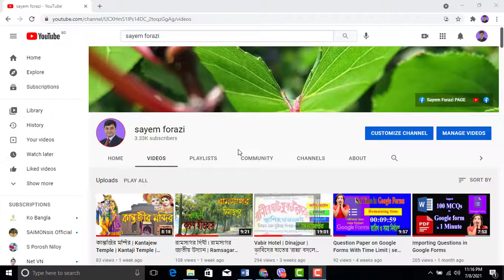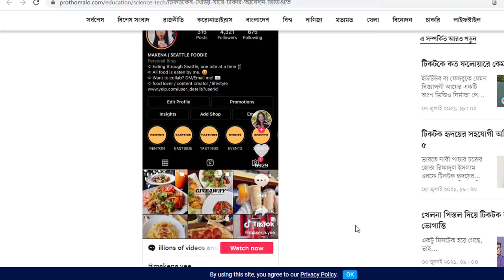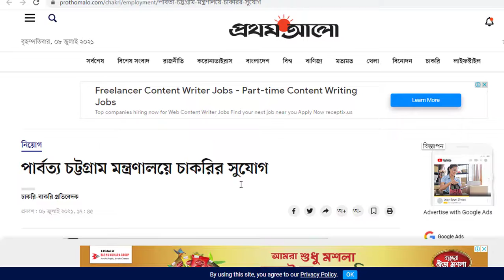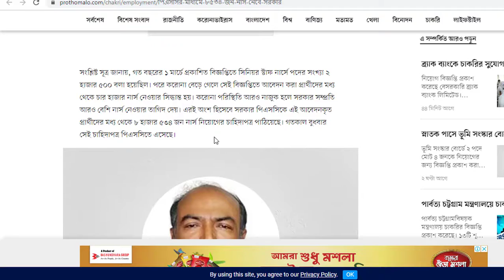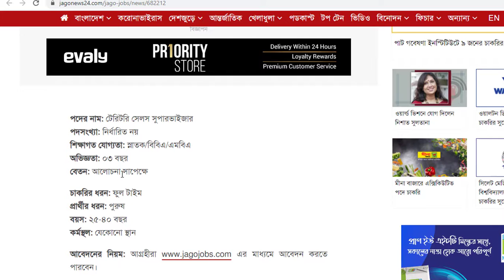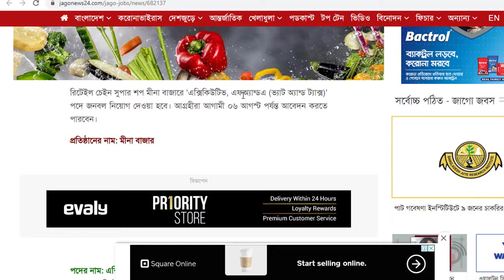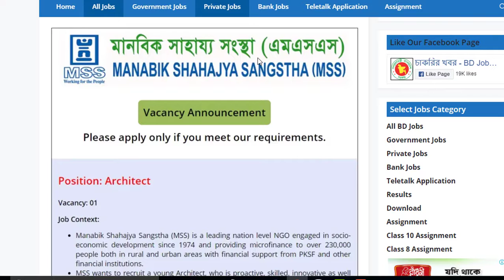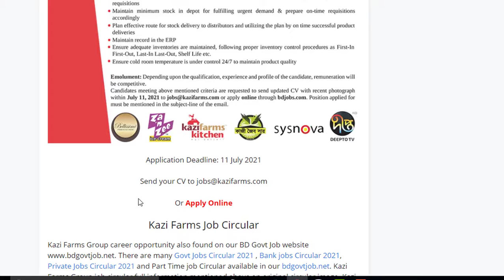job circular 2021 | চাকরির খবর জুলাই ২০২১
টিকটকেই খোঁজা যাবে চাকরি,
চাকরিতে আবেদন করার সুবিধা পরীক্ষা করে দেখছে টিকটক। ভিডিওতে জীবনবৃত্তান্ত তৈরি করে সরাসরি প্রতিষ্ঠানগুলোতে আবেদন করা যাবে।
দ্য ভার্জের প্রতিবেদনে বলা হয়েছে, পরীক্ষামূলক প্রকল্পটির নাম ‘টিকটক রেজুমেস’। কলেজ শিক্ষার্থী এবং তরুণদের আকৃষ্ট করতে সুবিধাটি নিয়ে ভাবছে চীনা অ্যাপটি। এখন পর্যন্ত ৩০টির বেশি প্রতিষ্ঠান টিকটকের পাইলট প্রকল্পে যুক্ত হয়েছে।
৭ জুলাইয়ে শুরু হয়ে ৩১ জুলাই পর্যন্ত চালু থাকবে টিকটক রেজুমেস। আর যাঁদের রেজুমে বড় হবে, তাঁদের জন্য তিন মিনিটের ভিডিও পোস্ট করার সুবিধাও আসছে।

পার্বত্য চট্টগ্রাম মন্ত্রণালয়ে চাকরির সুযোগ
পার্বত্য চট্টগ্রামবিষয়ক মন্ত্রণালয় চাকরির বিজ্ঞপ্তি প্রকাশ করেছে। ১৩টি শূন্য পদে জাতীয় বেতন স্কেল ২০১৫ অনুযায়ী জনবল নিয়োগের জন্য এ বিজ্ঞপ্তি প্রকাশ করা হয়েছে। অনলাইনে আবেদন ফরম পূরণ চলছে। আগামী সোমবার (১২ জুলাই) পর্যন্ত আগ্রহীরা আবেদন করতে পারবেন।
শূন্য পদের নাম ও সংখ্যা
১. কম্পিউটার অপারেটর (পদের সংখ্যা ৪টি), ২. সাঁট মুদ্রাক্ষরিক কাম কম্পিউটার অপারেটর (পদ ৩টি), ৩. ক্যাশিয়ার (পদ ১টি), ৪. ক্যাশ সরকার (পদ ১টি) ও ৫. অফিস সহায়ক (পদের সংখ্যা ৪টি)।

আবেদনের যোগ্যতা
কম্পিউটার অপারেটর: কোনো স্বীকৃত বিশ্ববিদ্যালয় থেকে বিজ্ঞান বিভাগে স্নাতক (সম্মান) বা সমমানের ডিগ্রি থাকতে হবে। কম্পিউটার মুদ্রাক্ষরে প্রতি মিনিটে বাংলায় ২৫ শব্দ, ইংরেজিতে ৩০ শব্দের গতিসহ সংশ্লিষ্ট বিষয়ে স্ট্যান্ডার্ড অ্যাপটিটিউড টেস্টে উত্তীর্ণ হতে হবে। আর ৩০ জুনে বয়স ৩০ বছরের বেশি নয়।
সাঁট মুদ্রাক্ষরিক কাম কম্পিউটার অপারেটর: কোনো স্বীকৃত বিশ্ববিদ্যালয় থেকে স্নাতক বা সমমানের ডিগ্রি; কম্পিউটারে প্রশিক্ষণধারী; সাঁটলিপিতে সর্বনিম্ন গতি প্রতি মিনিটে বাংলায় ৪৫ শব্দ ও ইংরেজিতে ৭০ শব্দ; কম্পিউটার মুদ্রাক্ষরে সর্বনিম্ন গতি প্রতি মিনিটে বাংলায় ২৫ শব্দ আর ইংরেজিতে ৩০ শব্দ। বয়স অনূর্ধ্ব ৩০ বছর। তবে বিভাগীয় প্রার্থীর ক্ষেত্রে বয়সসীমা ৪০ বছর পর্যন্ত শিথিলযোগ্য।
ক্যাশিয়ার: কোনো স্বীকৃত বিশ্ববিদ্যালয় থেকে বাণিজ্য বিভাগে স্নাতক ডিগ্রি থাকতে হবে। কম্পিউটারে ওয়ার্ড প্রসেসিংসহ কম্পিউটার চালনায় অভিজ্ঞতা ও দক্ষতা থাকতে হবে। আর বয়স অনূর্ধ্ব ৩০ বছর।
ক্যাশ সরকার: কোনো স্বীকৃত বোর্ড থেকে বাণিজ্য বিভাগে উচ্চমাধ্যমিক সার্টিফিকেট বা সমমানের পরীক্ষা পাস। কম্পিউটারে ওয়ার্ড প্রসেসিংসহ কম্পিউটার চালনায় অভিজ্ঞতা ও দক্ষতা থাকতে হবে। আর বয়স অনূর্ধ্ব ৩০ বছর।

অফিস সহায়ক: কোনো স্বীকৃত বোর্ড থেকে এসএসসি বা সমমানের পরীক্ষায় পাস। লিখিত ও মৌখিক পরীক্ষায় উত্তীর্ণ হতে হবে। আর বয়স ১৮ থেকে ৩০ বছর।

আবেদনের লিংক
আগ্রহীদের অনলাইনে আবেদন করতে হবে।

আবেদনের সময়সীমা
অনলাইনে আবেদন ফরম পূরণ ও আবেদন ফি জমাদান কার্যক্রম চলছে। আবেদনের শেষ সময় ১২ জুলাই রাত ১২টা।

আবেদন ফি
১ থেকে ৩ নম্বর ক্রমিকে উল্লিখিত পদের জন্য আবেদন ফি ১১২ টাকা। আর ৪ থেকে ৫ নম্বর ক্রমিকে উল্লিখিত পদের জন্য তা ৫৬ টাকা মাত্র। উল্লেখ্য, অনলাইনে আবেদন জমা দেওয়ার পরবর্তী ৭২ ঘণ্টার মধ্যে ফি জমাদান সম্পন্ন করতে হবে। অন্যথায় আবেদন বাতিল বলে গণ্য হবে। আর আবেদন ফি টেলিটক প্রিপেইড মোবাইল নম্বরের মাধ্যমে এসএমএস করে জমা দিতে হবে।

প্রবেশপত্র প্রাপ্তি
আবেদনকারীদের প্রবেশপত্র পরবর্তী সময়ে সংশ্লিষ্ট ওয়েবসাইটে প্রকাশ করা হবে। এ ছাড়া শুধু লিখিত পরীক্ষার জন্য যোগ্য প্রার্থীদের মোবাইল নম্বরে এসএমএস করেও তা জানানো হবে। আর লিখিত ও মৌখিক পরীক্ষার সময় যথাসময়ে প্রার্থীদের মোবাইল নম্বরে এসএমএস করে জানানো হবে।

পিএসসির মাধ্যমে ৮৫৩৪ জন নার্স নেবে সরকার
করোনা পরিস্থিতিতে সরকারি হাসপাতালে সেবা বাড়াতে আরও নার্স নিতে চায় সরকার। তবে এ জন্য কম সময়ে আলাদা বিজ্ঞপ্তি না দিয়ে সরকারি কর্ম কমিশনে (পিএসসি) বিদ্যমান নার্স নিয়োগে প্রাথমিক বাছাই করা প্রার্থীদের মধ্য থেকেই এসব নার্স নিয়োগের নির্দেশ দিয়েছে সরকার।

নির্বাচনপ্রক্রিয়া
প্রার্থীদের ১০০ নম্বরের এমসিকিউ (লিখিত) পরীক্ষায় অংশগ্রহণ করতে হয়েছে। এই পরীক্ষায় মোট ১০০টি প্রশ্ন ছিল। এক ঘণ্টার এই পরীক্ষায় বাংলা, ইংরেজি, সাধারণ জ্ঞান, গণিত ও দৈনন্দিন বিজ্ঞান বিষয়ে প্রশ্ন ছিল। প্রতিটি শুদ্ধ উত্তরের জন্য ১ নম্বর পান প্রার্থীরা। ভুল উত্তরের জন্য শূন্য দশমিক ৫ নম্বর কাটা গেছে। এমসিকিউ পরীক্ষায় উত্তীর্ণ প্রার্থীদের লিখিত পরীক্ষা হবে ৪ ঘণ্টার। এরপরই মৌখিক পরীক্ষায় অংশগ্রহণ করতে হবে লিখিত পরীক্ষায় উত্তীর্ণ প্রার্থীদের।

বেতন-ভাতা ও সুবিধাদি
 মিডওয়াইফ জাতীয় বেতন স্কেল ২০১৫ অনুযায়ী দশম গ্রেডের ১৬ হাজার টাকা স্কেলে বেতন ও বিধি অনুযায়ী অন্যান্য ভাতা বা সুবিধা পাবেন।

টিএসএস পদে চাকরির সুযোগ দিচ্ছে এসিআই
পদের নাম: টেরিটরি সেলস সুপারভাইজার
পদসংখ্যা: নির্ধারিত নয়
শিক্ষাগত যোগ্যতা: স্নাতক/বিবিএ/এমবিএ
অভিজ্ঞতা: ০৩ বছর
বেতন: আলোচনা সাপেক্ষে
চাকরির ধরন: ফুল টাইম
প্রার্থীর ধরন: পুরুষ
বয়স: ২৫-৪০ বছর
কর্মস্থল: যেকোনো স্থান
আবেদনের নিয়ম: আগ্রহীরা এর মাধ্যমে আবেদন করতে পারবেন।
আবেদনের শেষ সময়: ১৫ জুলাই ২০২১
ওয়ালটন ডিজি-টেকে একাধিক চাকরির সুযোগ
পদের নাম: ব্র্যান্ড ম্যানেজার-আইটি প্রডাক্টস
পদসংখ্যা: ০২ জন
শিক্ষাগত যোগ্যতা: বিবিএ/এমবিএ ইন মার্কেটিং
অভিজ্ঞতা: ০৩ বছর
বেতন: আলোচনা সাপেক্ষে
প্রার্থীর ধরন: নারী-পুরুষ
বয়স: ২৬ বছর
কর্মস্থল: ঢাকা
আবেদনের শেষ সময়: ২৪ জুলাই ২০২১
মীনা বাজারে এক্সিকিউটিভ পদে চাকরি
পদের নাম: এক্সিকিউটিভ, এফঅ্যান্ডএ (ভ্যাট অ্যান্ড ট্যাক্স)
পদসংখ্যা: নির্ধারিত নয়
শিক্ষাগত যোগ্যতা: এম.কম/এমবিএ
অভিজ্ঞতা: ০৩-০৫ বছর
বেতন: আলোচনা সাপেক্ষে
প্রার্থীর ধরন: নারী-পুরুষ
বয়স: ২৫-৩২ বছর
কর্মস্থল: ধানমন্ডি, ঢাকা
আবেদনের নিয়ম: আগ্রহীরা hotjobs.bdjobs.com এর মাধ্যমে আবেদন করতে পারবেন।
আবেদনের শেষ সময়: ০৬ আগস্ট ২০২১